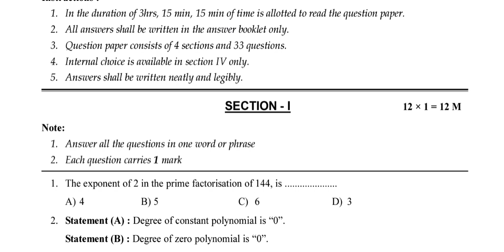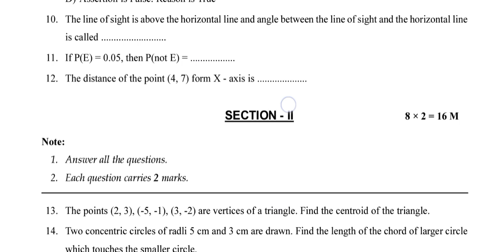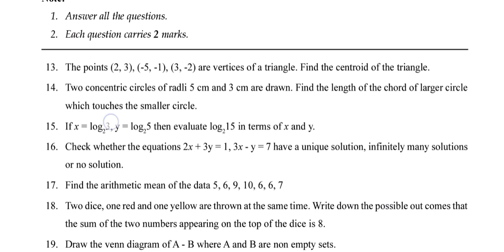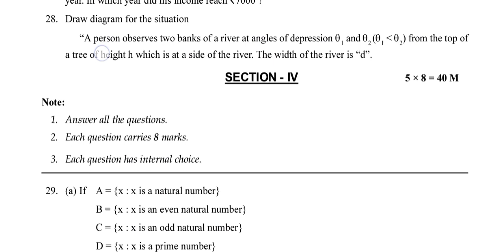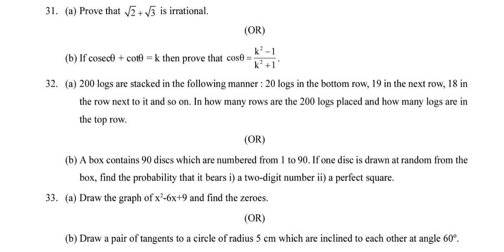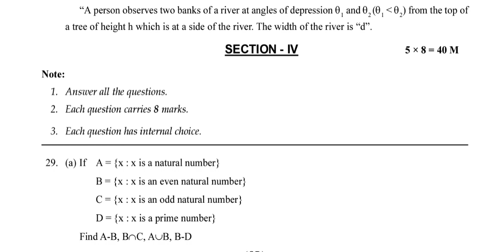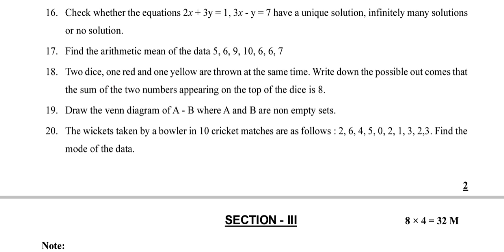AP 10th class exams latest news 2022|10th Public exam maths question paper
u can download maths PDF

thclassquestionpapers
AP 10th class exams latest news 2022 ,
10th class exams 2022 ap,
10th Public exam Social question paper,

10th class exams 2022 ap,
ap 10th class public exam 2022 ,
10th class,